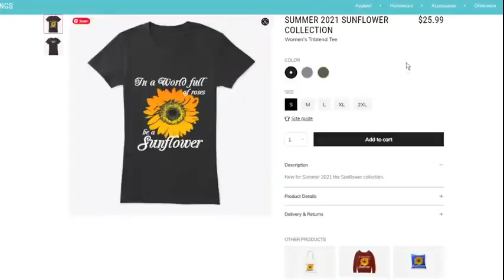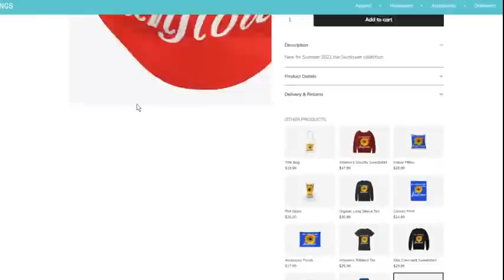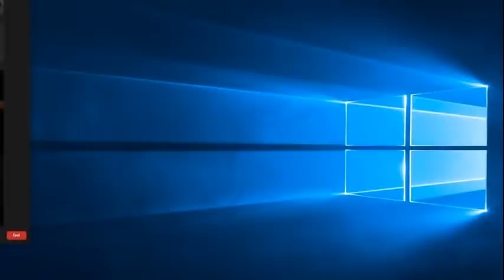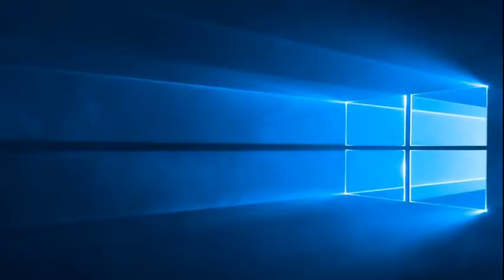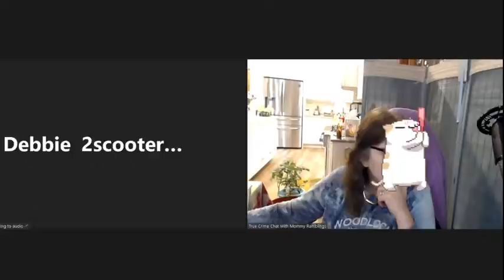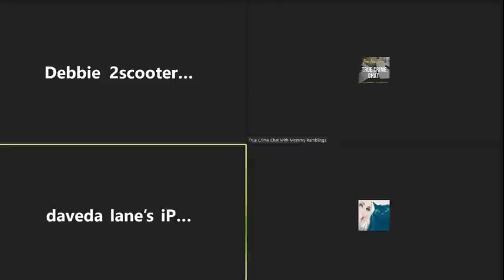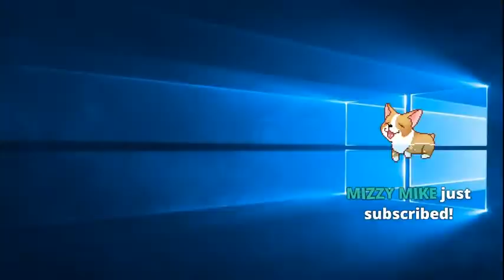True Crime Headlines - Scorned Lawyer Rams Car in Ex's House - Amari Nicholson New Details & More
We go over some true crime headlines including a Florida attorney and woman scorned who rams her Ranger Rover into her ex's car sending it into the garage without opening the door. Then she got out and proceeded to smash the windows of his girlfriend's BMW. New details on the murder of Amari Nicholson. Then Scooter discusses her new rabbit hole.